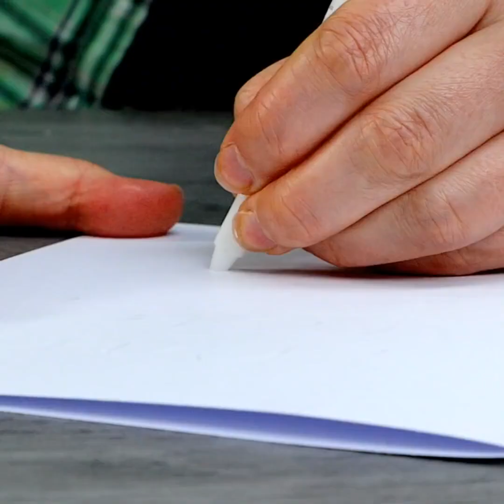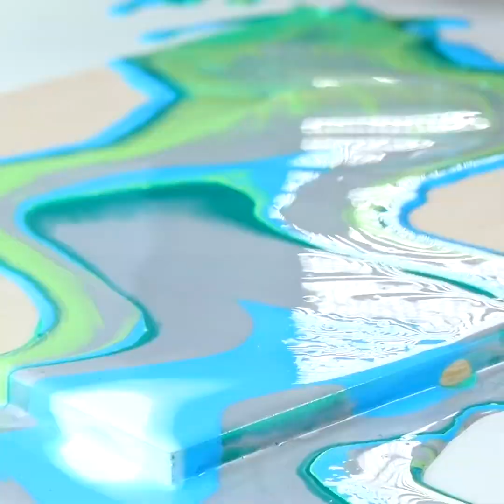14 Weird Painting Hacks To Try At Home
Creating your own art has never been so easy with these 14 weird and wonderful painting hacks to try at home!

Timestamps
0:00 - Spaghetti Paint Hack
0:34 - Tea Bag Paint Hack
0:57 - Bubbles Paint Hack
1:23 - Lemon Paint Hack
1:48 - Cotton Buds Paint Hack
2:10 - Plastic Bottle Paint Hack
3:06 - Cotton Bud Tree Painting Hack
4:01- Splatter Star Painting
4:54 - Wax Crayon Paint Hack
5:46 - Colorful Canvas Tape Paint Hack
7:35 - Spray Paint and Glue Hack
8:15 - String Painting Hack
9:14 - Red Paint Pouring Hack
10:15 - Salad Spinner Paint Hack